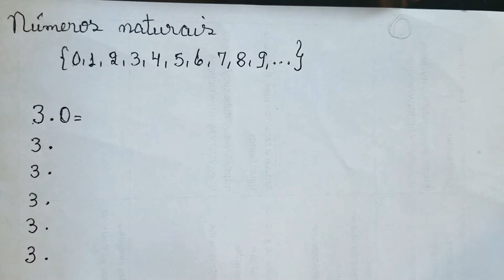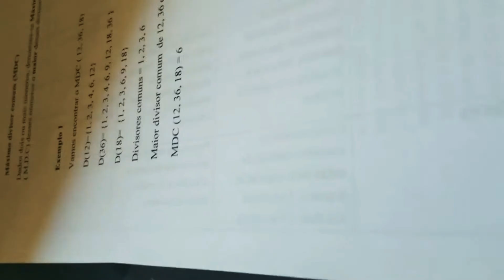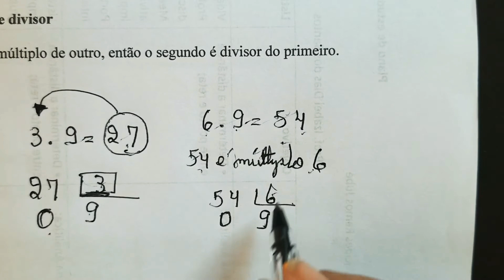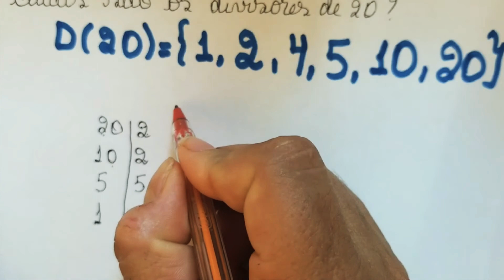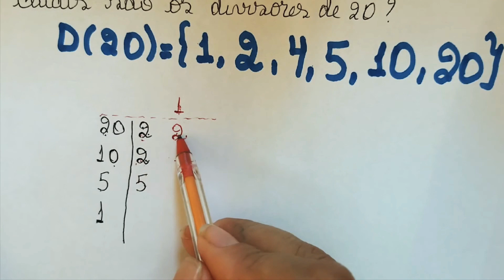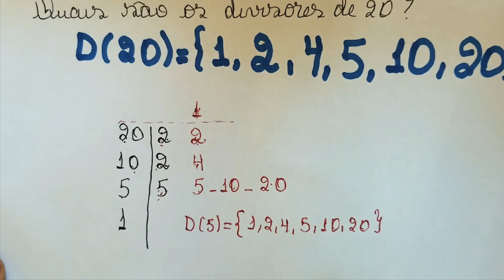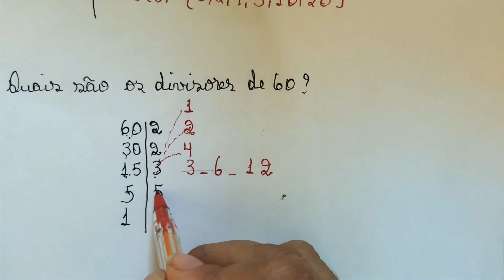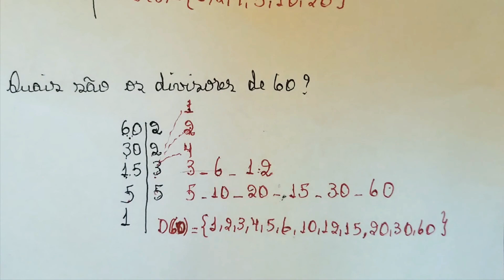Múltiplos e divisores de um número- Aula 1 - Sétimo ano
O objetivo desse vídeo é apresentar o conteúdo do sétimo ano sobre  múltiplos e divisores de um número natural de forma simples e bem explicada. Múltiplo de um número natural éo produto desse número por um número natural qualquer. Veja as explicações nos exemplos para que entenda os conceitos de forma mais completa. Quando multiplicamos dois números, podemos dizer que o resultado dessa multiplicação é um múltiplo. Veremos também que múltiplo de um número natural é o produto desse número por um número natural qualquer.
Todos esses conteúdos estão dentro da matriz curricular da BNCC, ENVOLVENDO habilidades  objeto de conhecimento. Assista ao vídeo e veja!
Objeto de conhecimento: Múltiplos e divisores de um número natural;
Habilidade: (EF07MA01-B) Ler, interpretar, resolver e elaborar problemas com números naturais, envolvendo as noções de divisor e de múltiplo, podendo incluir máximo divisor comum ou mínimo múltiplo comum, por meio de estratégias diversas, sem a aplicação de algoritmos.
Assista ao vídeo e aproveite a explicação! Tia Bel na área ensinando Múltiplos e divisores🥰🥰🥰🥰